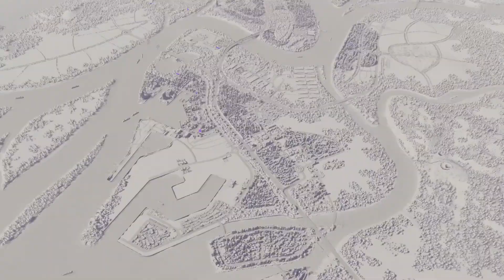Cities Skylines - 72 - Et c'est une fin de saison !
Si tu veux acheter ce jeu ou un autre, n'hésite pas à passer par ce lien, cela soutiens le groupe

Une serie pour l'automne ! Bon visionnage